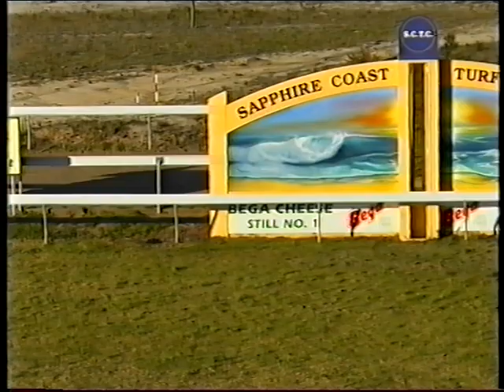Sapphire Coast 5 Races Sat 18 Sept 1999